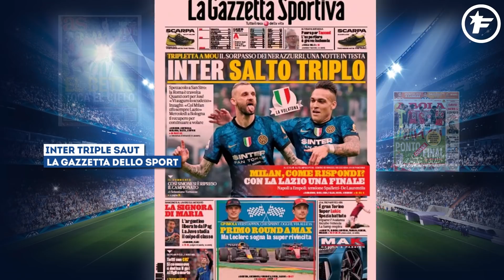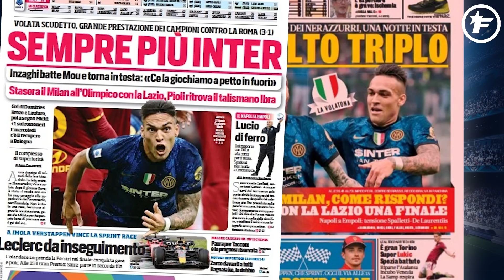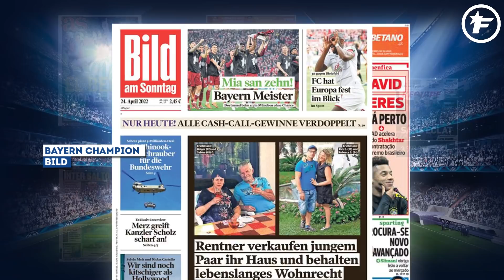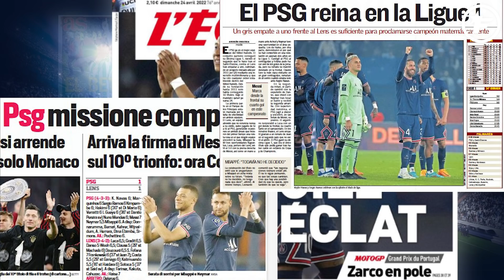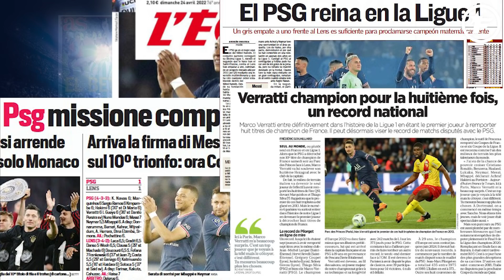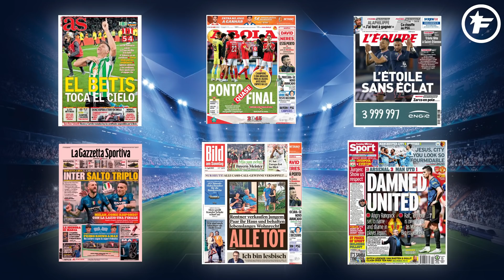Neymar CLASHE les SUPPORTERS du PSG | Revue de presse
La presse européenne s'enflamme pour le PSG après son dixième titre, Manchester City refoule Paul Pogba et le Betis Séville remporte la Coupe du Roi, retrouvez dans votre revue de presse Foot Mercato les dernières informations de la presse sportive européenne.

00:00 Betis champion
00:49 L'Inter fonce vers le titre
01:28 Le Benfica stagne
02:01 Le Bayern règne en maître
02:41 PSG champion morose
04:13 Ralf Rangnick explose de colère